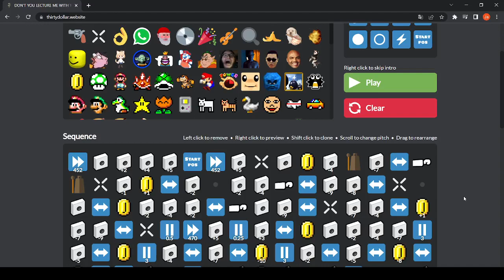DON'T YOU LECTURE ME WITH YOUR [[THIRTY GOLD]] SPIDER DANCE W.I.P